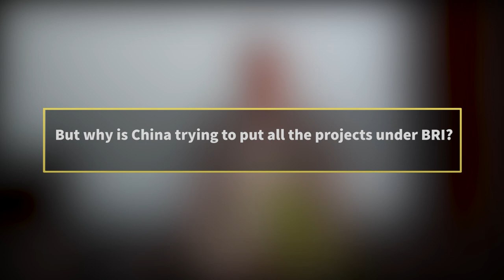‘We don’t accept interference, intervention or dominance from any country’: Biplav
Netra Bikram Chand ‘Biplav’, general secretary of the Communist Party of Nepal, on a host of issues including the Socialist Front and the party’s opinion on the MCC and the BRI.